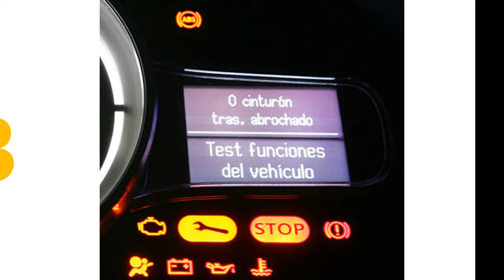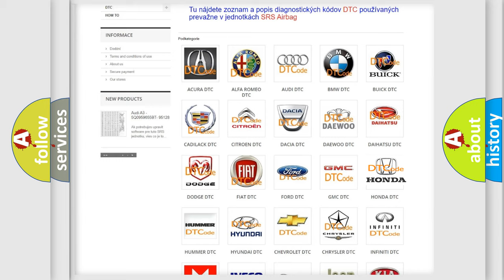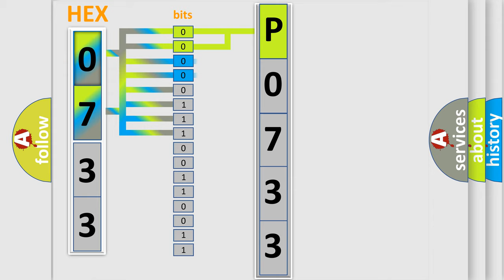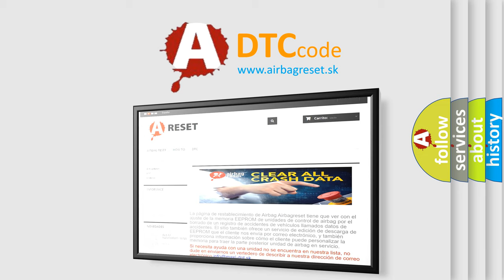DTC Honda P0733 Short Explanation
Contents:
0:21 Basic DTC analysis according to OBD2 protocol standard.
1:48 Insight into programming
2:58 A diagnostically understandable description of the Diagnostic Trouble Code
3:05 Basic error definition

Make:
Honda
Code:
P0733
Definition:
XX: ECU Hardware
Description: